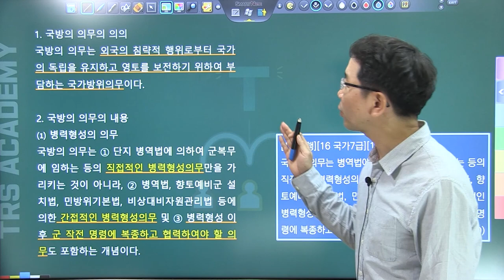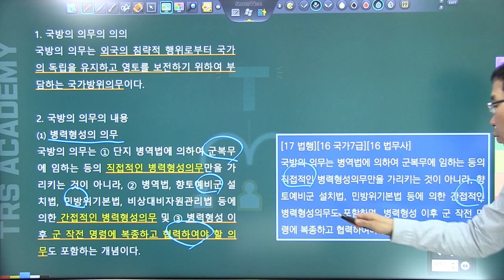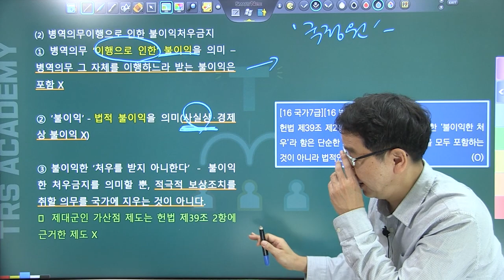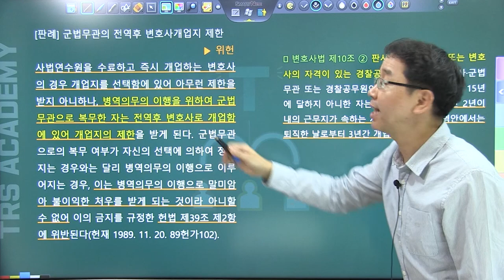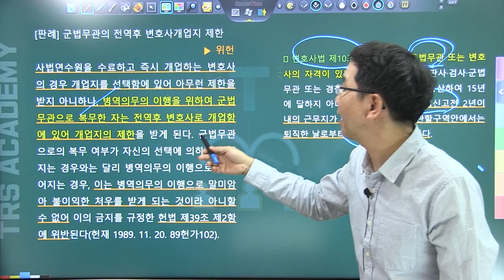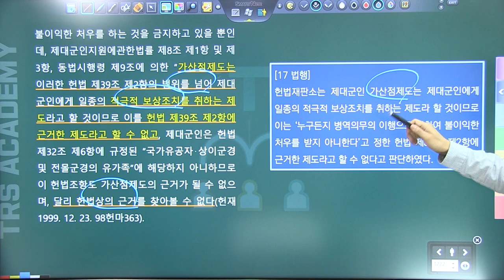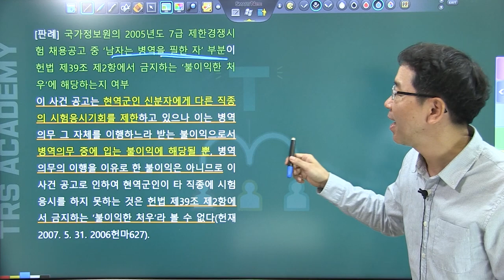배성중의 하루10분 헌법조문강의_#40 헌법 제39조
40번째 강의 헌법 제39조 국방의 의무.